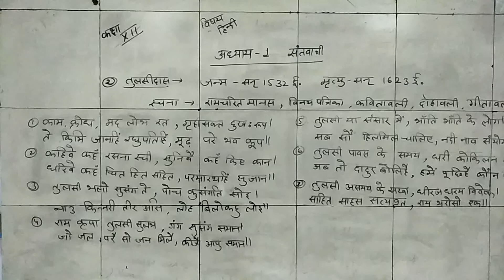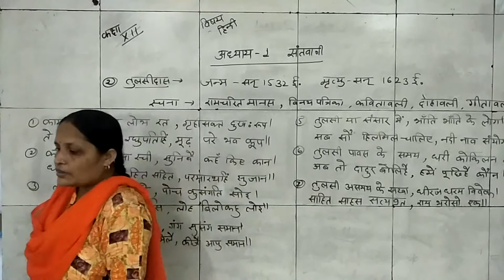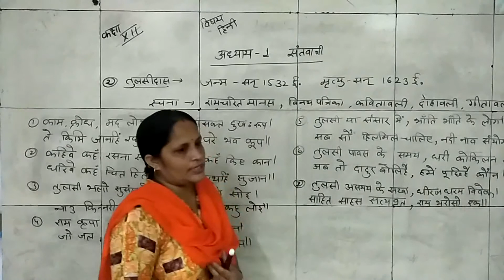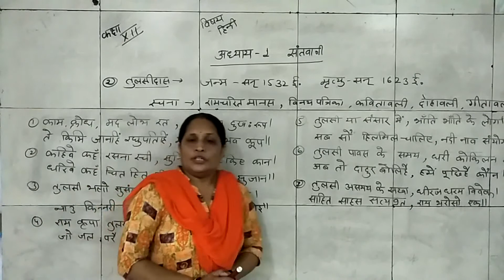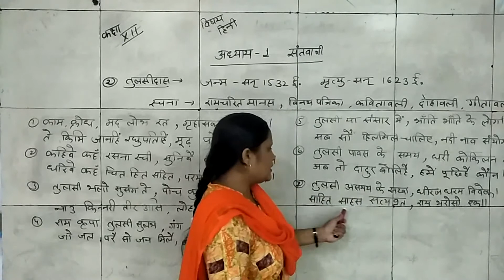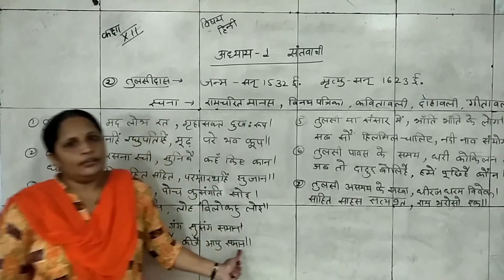CLASS XII HINDI CHAPTER 1 PART 2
CHAPTER 1 TULSI DAS